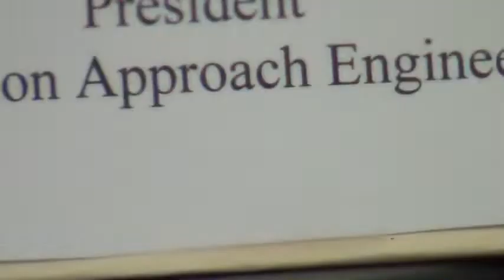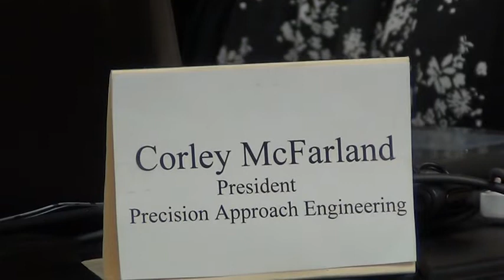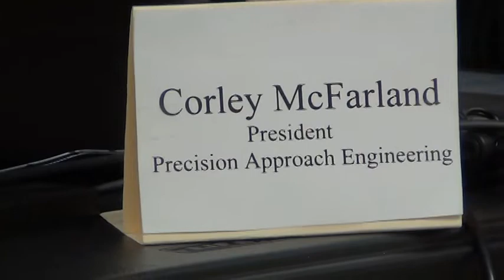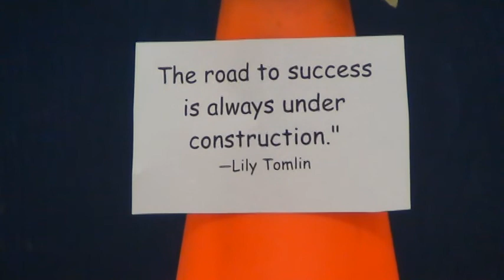Goldendale City Council 6-6-2022